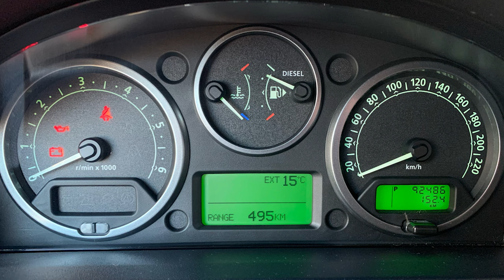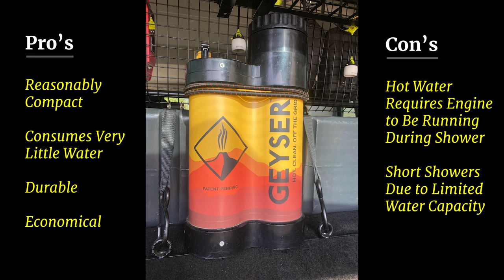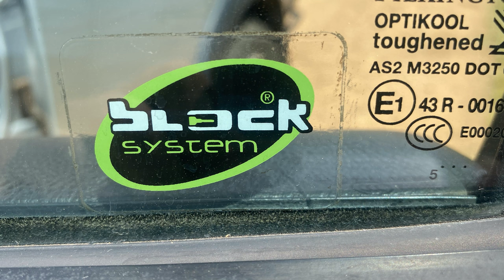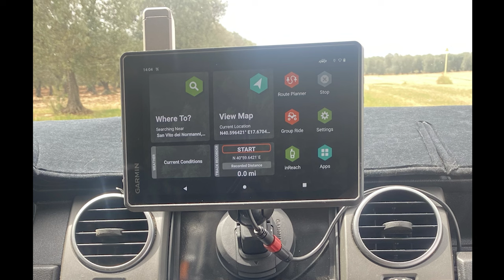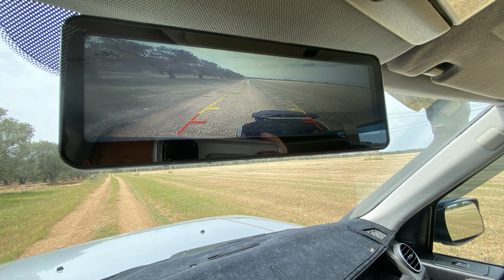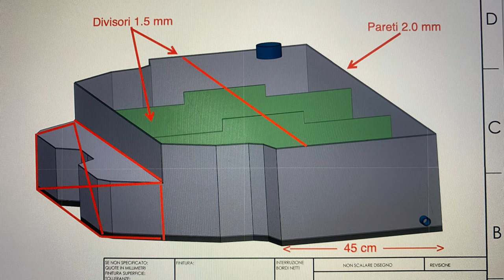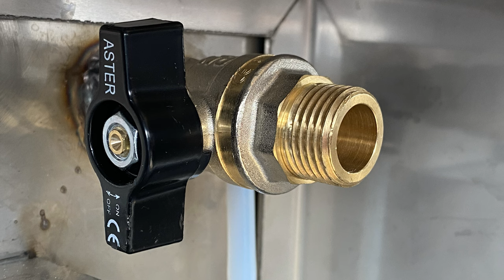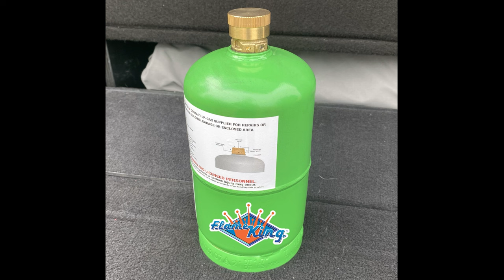Best LR3 Overlanding Vehicle in the World (Part 1 - Interior)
It's a bold question to ask, "Do you believe that this is the best Land Rover Discovery 3, or 4, overlanding vehicle in the world?"

While our first episode may not be able to answer your question entirely, we hope that you are able to extract some great ideas for your build~!

to save hundreds, if not thousands, of dollars purchasing products you need or would enjoy for your overlanding vehicle.